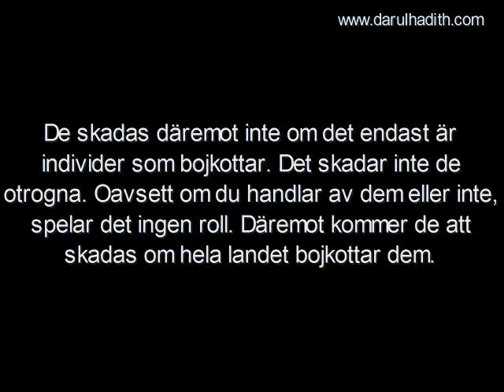1184. Individuell bojkott gagnar inte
Individuell bojkott gagnar inte

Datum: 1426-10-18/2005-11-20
Översättning: Darulhadith.com